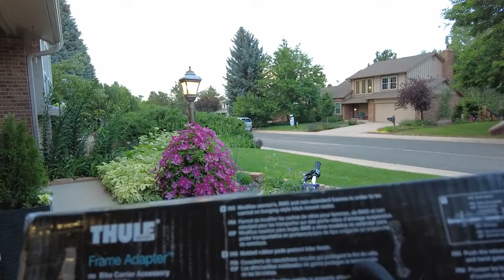Quick Review - Thule Vertex 4 Bike Carrier (Hitch Rack model 9029XT) and Thule Frame Adapter